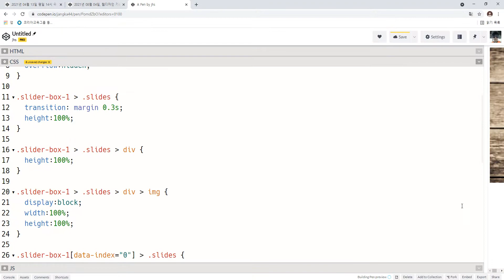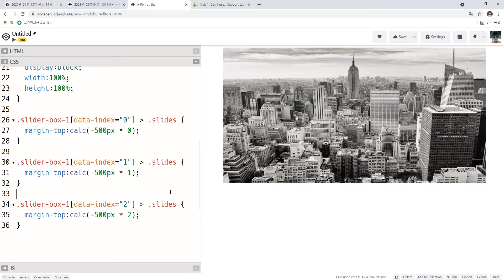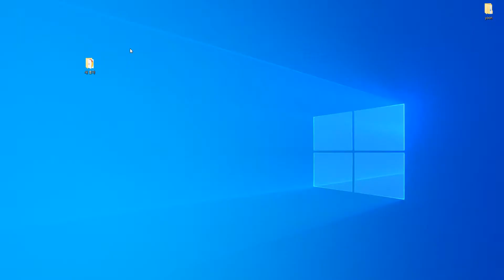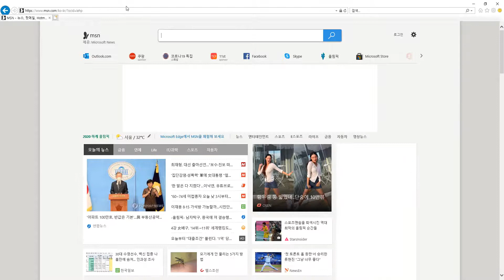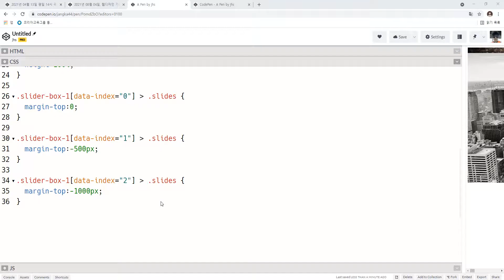21 08 04, cX8, 웹디자인기능사실기, 7강, 슬라이더, 위아래이동버전